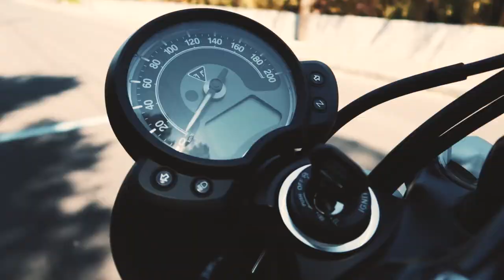TEST of the TRIUMPH Street SCRAMBLER - Canon G7X / DJI Mavic Pro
Hit the roadj on a Triumph Street Scrambler.
Only shot with a Canon G7X and a Mavic Pro

Main camera
Vlog camera

Adam Drake / Tom Jenkins - Gunslinger